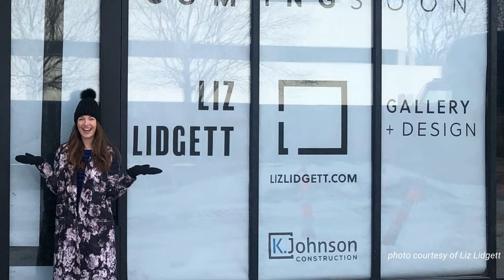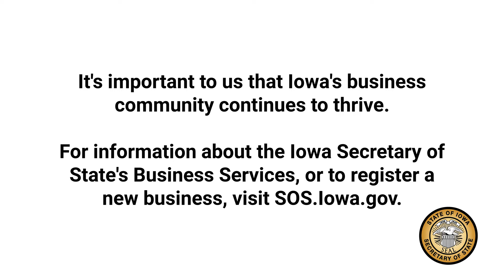Liz Lidgett's Tips for Success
Iowa business owners share their tips for success and the roadblocks they've encountered in their entrepreneurship journey.

Liz Lidgett is the owner of Liz Lidgett Gallery and Design in Des Moines, IA.